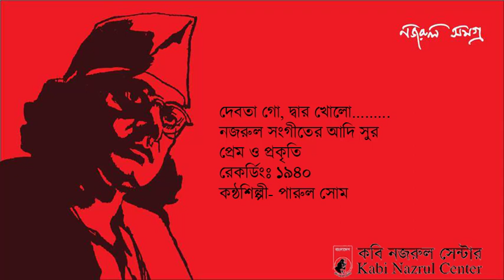Debota Go Dwar Kholo 1940 Parul Som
Debota Go Dwar Kholo 1940 Parul Som | পারুল সোম | কাজী নজরুল ইসলাম | ১৯৪০ | দেবতা গো, দ্বার খোলো